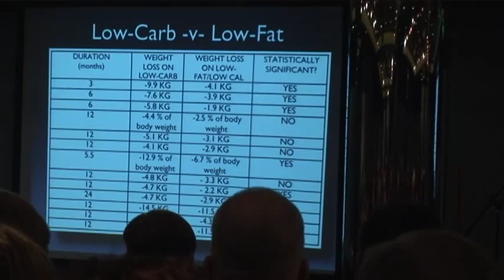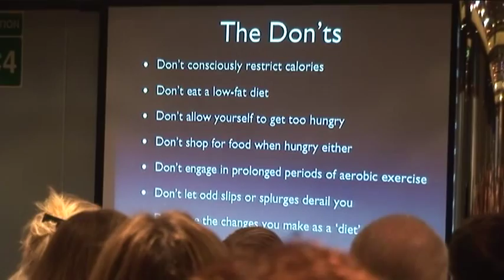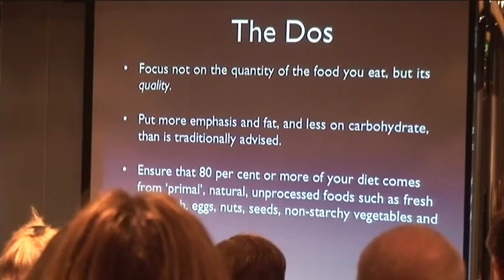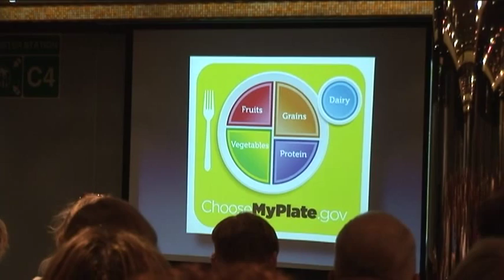Low-Carb Experts: John Briffa, MD - Segment Five (9:19)